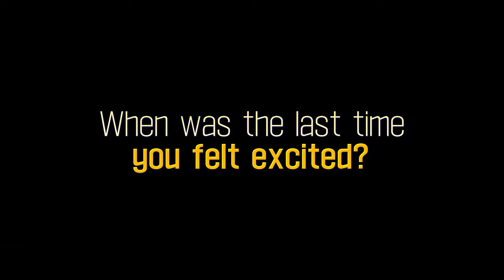Single in Seoul | Official Main Trailer | INTL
A writer who praises living a life of single teams up with an editor who is desperate about finding her better half. Would it be possible for the two of them to finish the book?